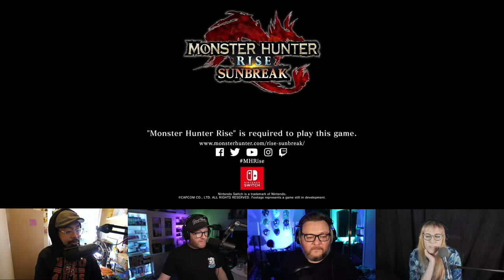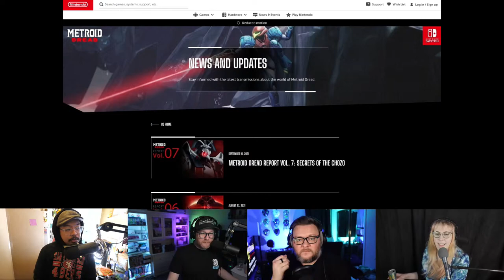Giant Bomb Talks Over the Nintendo Direct!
Nintendo says there's gonna be roughly 40 minutes of info focused mainly on Switch games hitting this winter! OK!